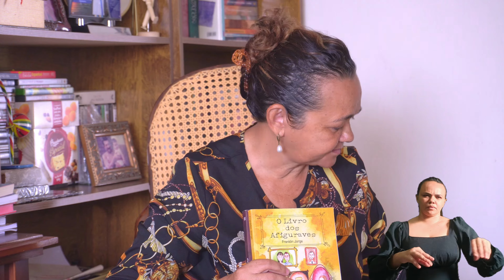Entre Histórias e Manifestações: A Riqueza das Raízes Culturais de Luís Gomes!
Proponente: José Erivaldo da Silva

Realização: Lei Paulo Gustavo, Ministério da Cultura, Governo Federal, União e Construção

Produção Executiva e Roteirista: Cleângelo Allan Félix Silva

Cinegrafistas: Jonh Alves e Cleângelo Allan Félix Silva

Operador de Áudio: José Erivaldo da Silva

Entrevistados:

Professora Doutora Wilca Maria de Oliveira (Pesquisadora da Memória e da Cultura de Luís Gomes/RN) - Link
Luciano Pinheiro (Professor e Historiador) - Link
Solange Batista (Professora) - Link
Franklin Miguel Fernandes (Professor e Historiador) - Link
Ozeano Paulino de Oliveira (Produtor Cultural) - Link
Francisco Gomes da Silva (Mestre Chiquinho) - Link
Participações Especiais: Grupo Maneiro Pau de Lagoa de Pedra (Responsável: Cristiano)

Motorista: José Eliézio Almeida

Intérprete de Libras: Gilnara da Silva Almiro

Apoio:

Prefeitura Municipal de Luís Gomes/RN
Secretaria Municipal de Cultura (SECULT)